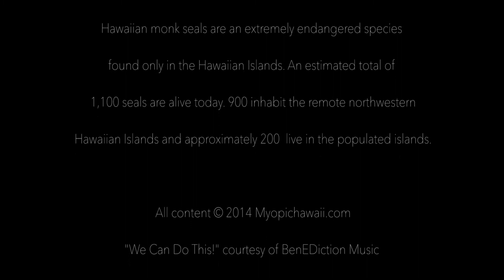How Long Does It Take a Monk Seal to Haul Out?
It took this young Hawaiian monk seal 12 minutes to haul out. This is a condensed 4 minute version of his journey. Read more on my Vlog Myopichawaii.com